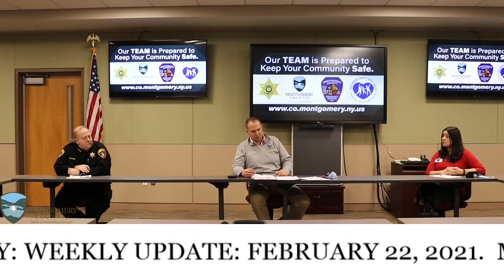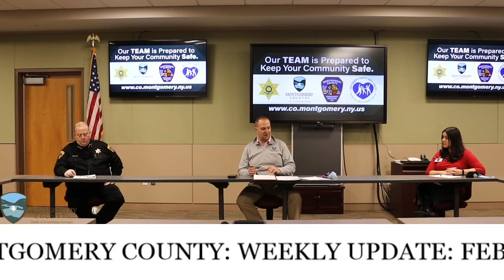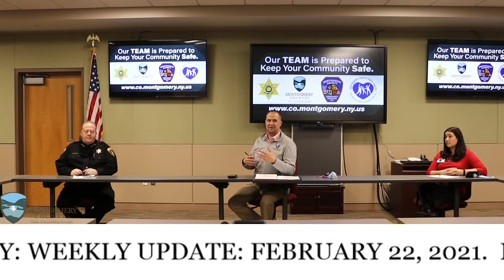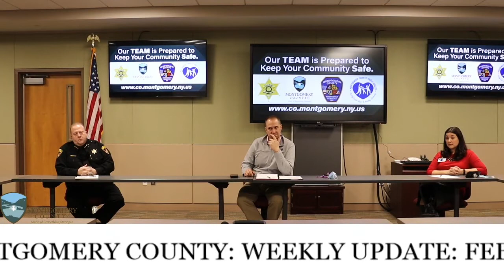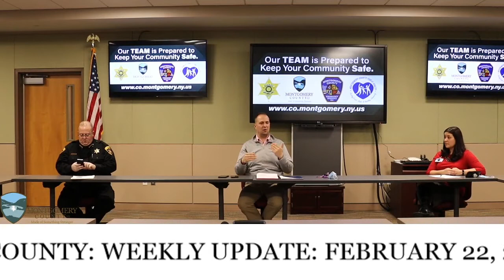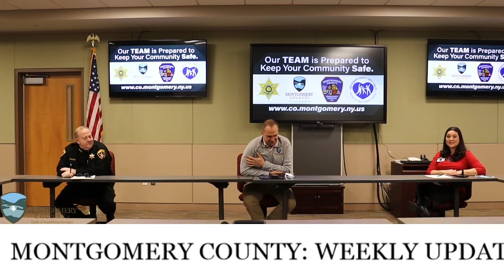Montgomery County: February 22, 2021 Weekly Update